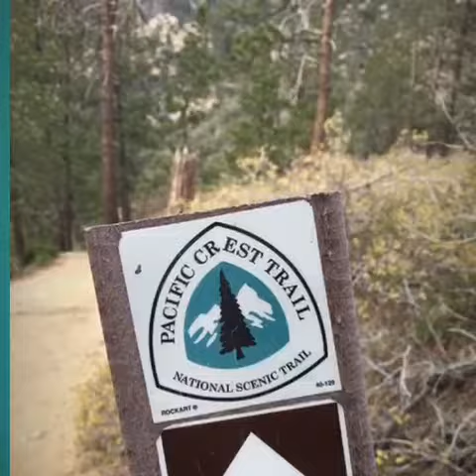Devils Punchbowl / Devils Chair Hike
Devils Punchbowl is where 2 earthquake  fault lines intersect. Making spectacular scenery where rocks are pushed up.  This is roughly a 7 mile hike, that is a moderate hike.